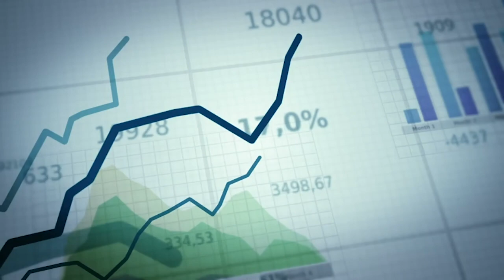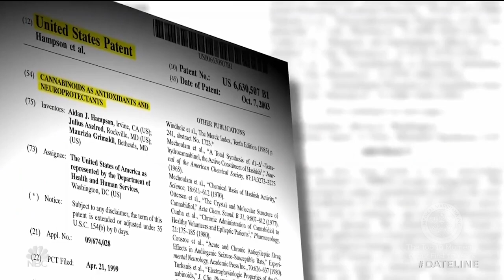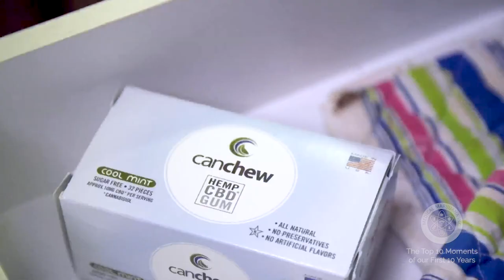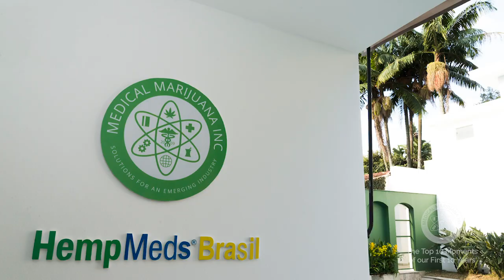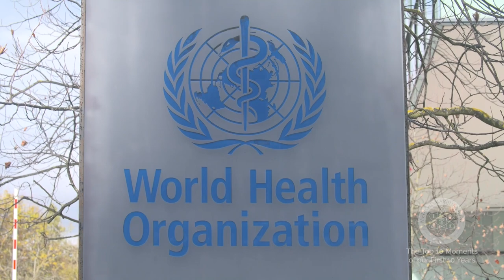Top 10 Moments of the Last 10 Years - A 10th Anniversary Celebration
In celebration of Medical Marijuana, Inc.'s 10 year anniversary, our CEO Dr. Stuart Titus takes a look back on our family of companies' top 10 moments of the last 10 years.

From bringing legal CBD oil to new countries for the first time, to developing pharmaceuticals based on cannabinoids, to partnering with a non-profit to bring CBD to those who need it most, we're proud of our last 10 years and look forward to what's to come!